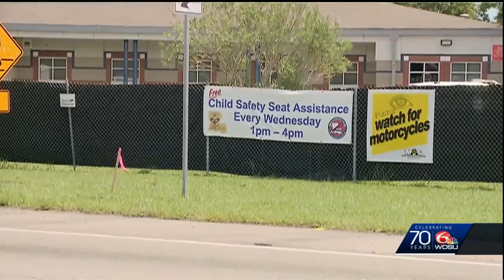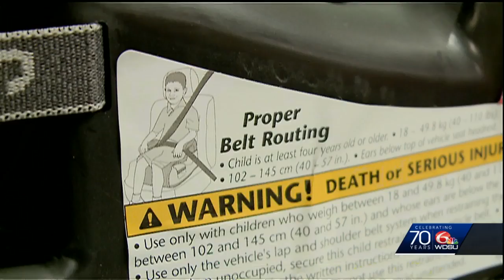New car seat law goes into effect Thursday